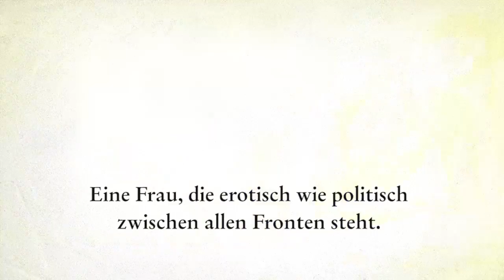Die Spionin -Diogenes